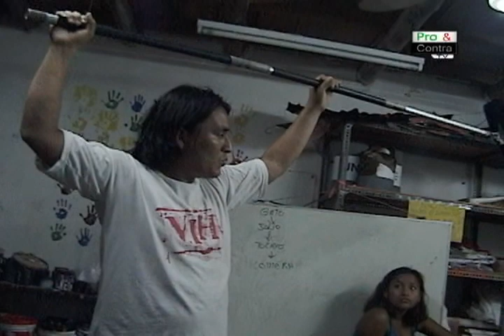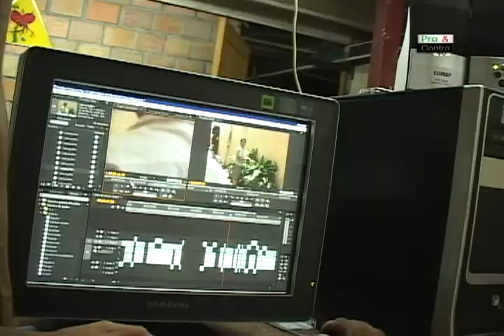Avance taller "Historias de película".mpg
Los muchachos de taller de "Historias de película", se están capacitando y acá un avance de su producción.